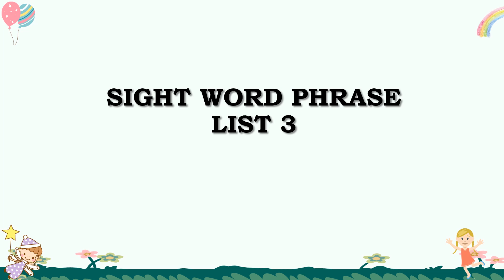SIGHT WORD PHRASE LIST 4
reading materials for your learners